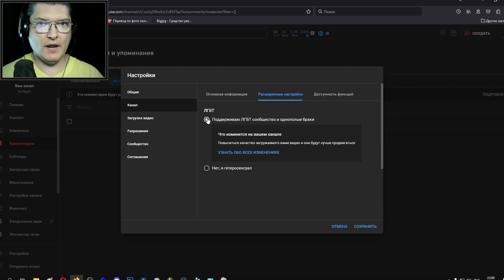Настройки Youtube для продвижения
В ютубе очень сложно подняться,
но есть волшебная настройка!
Теперь вы сможете расти не по дням а по часам!